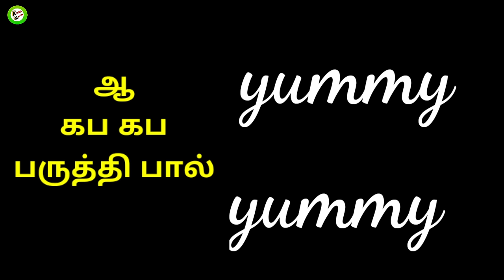Paruthi Paal Recipe in Tamil | பருத்தி பால் | Cotton Seeds Milk Recipe | Healthy drinks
In this video we will see how to make Paruthi Paal recipe in tamil. The famous Paruthi paal Madurai city, in the south possessesits unique and exclusive food. This drinks also helps reducing heart diseases.

Friends, please do try this tastiest & healthy paruthipaal make at home and post your feedback in the comments section below.

HAPPY COOKING😄

சமையலுக்கு புதுமை சேர்க்கட்டும்..😍😍